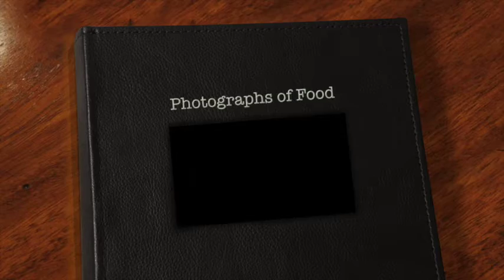(食物照) Photographs of Food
Always photograph you're food before you eat it. If people don't see it, did it even really happen?

Video for "Photographs of Food" (食物照) by Gigantic (大石头). Shot on location in Bangkok.